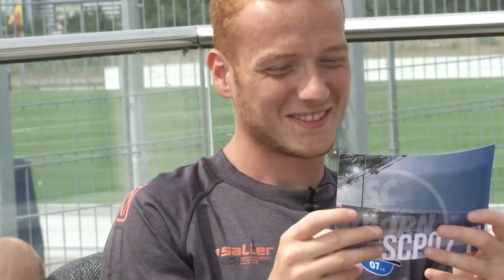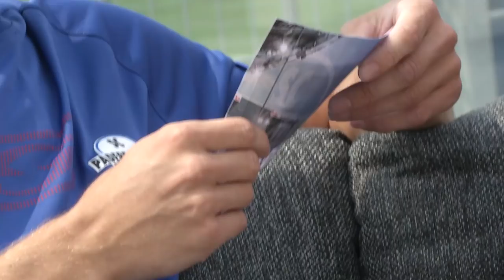Im Portrait bei SCP07-TV: Sebastian Vasiliadis und Leon Brüggemeier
Zum Ende der Vorstellungsrunde folgt heute das Interview mit unseren Neuzugängen Sebastian Vasiliadis und Leon Brüggemeier. Viel Spaß!